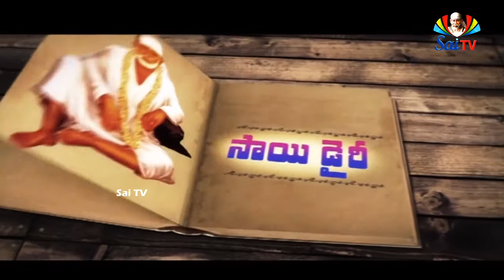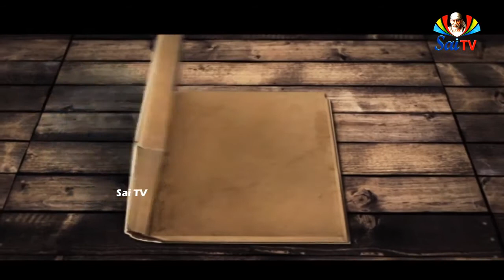సాయి డైరీ ఫిబ్రవరిలో 8వ తేదీ @ SAI DIARY febraury 8th బాబాగారి చిత్రపటం రూపంలో హార్థా వెళ్లారు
ఫిబ్రవరి-8:     సాయి డైరీలో విశేషాలు:
ఓం శ్రీ సాయిరాం:  ఫిబ్రవరి 8వ తేదీ:- బాబాగారు ఎప్పుడు ఏ రైలు కానీ, ఏ బస్సు కానీ, ఏ టాంగా గాని ఎక్కటం జరగలేదు, అని చెప్తారు.   కానీ బాబాగారు హార్థా వెళ్లారు ఎలాగంటే, వారి చిత్రపటం హార్థా వెళ్లడం జరిగింది. ఆ సమయంలో కాకాసాహెబ్ దీక్షిత్ ముంబైలో ఉన్నారు. సదాశివ్ డూండీ రాజ్ హార్థాలో ఉన్నాడు.   బాలక్ రామ్, బలరాం, ముక్తారం షిరిడీలో ఉన్నారు.   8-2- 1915లో బాబాగారి చిత్రపటం రూపంలో హార్థా వెళ్లారు.   దీనికి ముందు కాకాసాహెబ్ దీక్షిత్ హార్థాలో ఉన్న సదాశివ్ కి ఒక ఉత్తరం రాశారు.   "బాబాగారి చిత్రపటం మీ దగ్గరకు రాబోతోంది!" అని రాశారు.   ఆ ఉత్తరం సదాశివ్ కి ఫిబ్రవరి 8వ తేదీన చేరింది.   ఆ సాయంత్రం వీరు స్టేషన్ కి వెళ్లారు. రైలు వచ్చి ఆగగానే,  రైలు బోగీలోకి ఎక్కి చూడగా బాబాగారి చిత్రపటం కనిపించింది.   ముందుగా దానికే, నమస్కారం చేసి, తర్వాత బాలక్ రాం,  ముక్తారాం కి నమస్కారాలు చేశారు.   ఆ చిత్రపటం తీసుకొని బయటికి రాగానే విపరీతమైన జనం గుమిగూడారు.   ఒక రకంగా వారి ఇంటికి కాదు, సాయి చిత్రపటం ఆ గ్రామానికి చేరింది.  ఆ రోజు సోమవారం, దాసనవమి, ఒక పండగ వాతావరణంలా భక్తులందరూ కోలాహలంగా జయ జయ ధ్వానాలు తోటి, బాబా నామం చేసుకుంటూ "శ్రీ సాయినాథ్ మహారాజ్ కీ జై!" అంటూ, ఆ చిత్రపటాన్ని హార్థాలో సదాశివ్ గారి ఇంటికి తీసుకు వెళ్లారు.   ఆ ఇంటిలో పెద్ద కుర్చీ మీద ఆ పటాన్ని ఉంచి, శాలువా కప్పి వారి చరణ పాదాలకి అభిషేకం చేసి అష్టోత్తర, హారతులతోటి, అర్చన కూడా చేశారు.   ఆరోజు ఆ గ్రామస్తులందరూ బాబా పూజలో తన్మయస్థులయ్యారు.   ఇప్పటికీ హార్థాలో ఆ చిత్రపటాన్ని తప్పక చూడవచ్చు.   హార్థా వెళితే కనుక సదాశివ్ డూండీ రాజ్ (సాధు భయ్యా) ఇంటిలో తప్పక చూడవచ్చు.. ఓం శ్రీ గురుభ్యోనమః